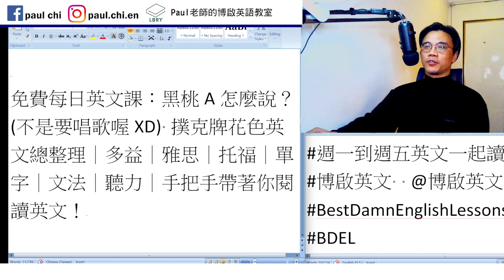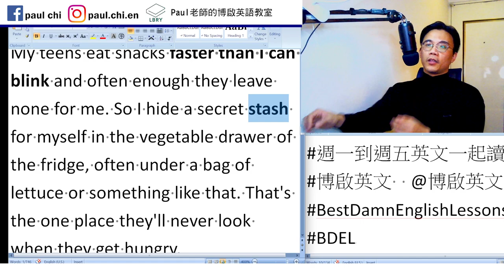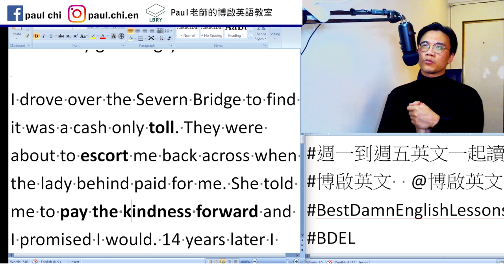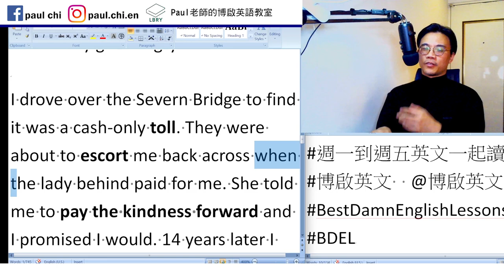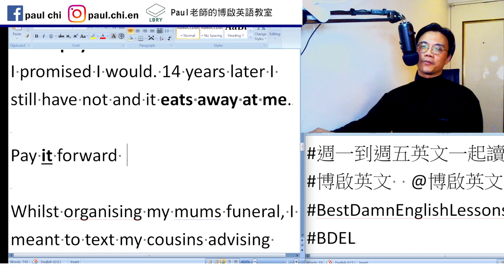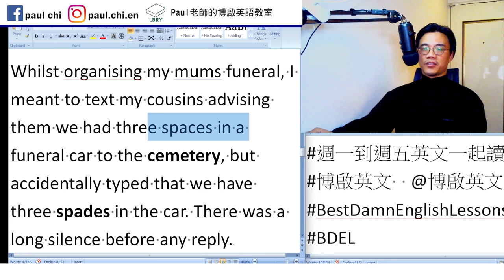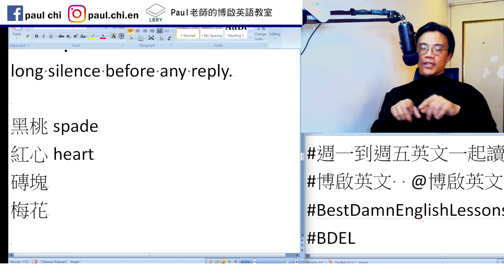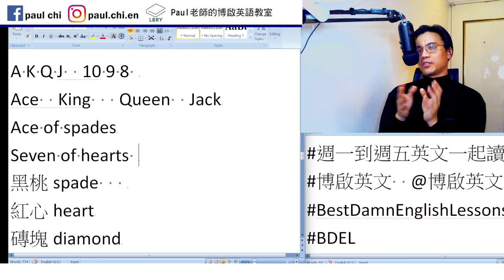【ep 643】黑桃A怎麼說？(不是要唱歌喔XD) 撲克牌花色英文總整理｜多益｜雅思｜托福｜單字｜文法｜聽力｜手把手帶著你閱讀英文！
Notes:

免費每日英文課：黑桃A怎麼說？(不是要唱歌喔XD) 撲克牌花色英文總整理｜多益｜雅思｜托福｜單字｜文法｜聽力｜手把手帶著你閱讀英文！

My teens eat snacks faster than I can blink and often enough they leave none for me. So I hide a secret stash for myself in the vegetable drawer of the fridge, often under a bag of lettuce or something like that. That's the one place they'll never look when they get hungry.

I drove over the Severn Bridge to find it was a cash-only toll. They were about to escort me back across when the lady behind paid for me. She told me to pay the kindness forward and I promised I would. 14 years later I still have not and it eats away at me.

Whilst organising my mums funeral, I meant to text my cousins advising them we had three spaces in a funeral car to the cemetery, but accidentally typed that we have three spades in the car. There was a long silence before any reply.

A K Q J  10 9 8
Ace  King   Queen  Jack
Ace of spades
Seven of hearts
黑桃spade
紅心heart
磚塊diamond
梅花club

LBRY: Paul老師的糟糕英語教室